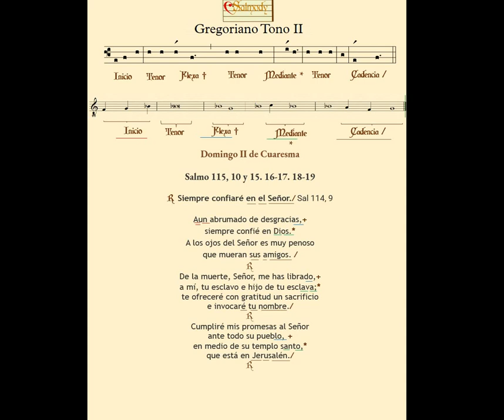Salmo Responsorial Domingo II de Cuaresma Ciclo B Modo Gregoriano II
Salmo Responsorial  correspondiente al segundo Domingo de Cuaresma ciclo B 24/02/2024  ( Salmo 115, 10 y 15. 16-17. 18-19)  en Modo Gregoriano II.